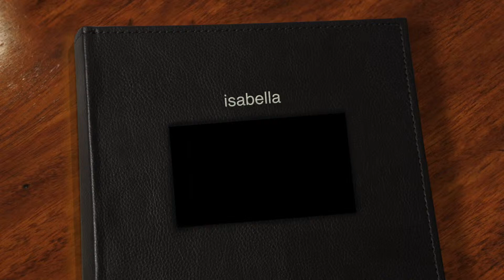isabella - modern hello photography